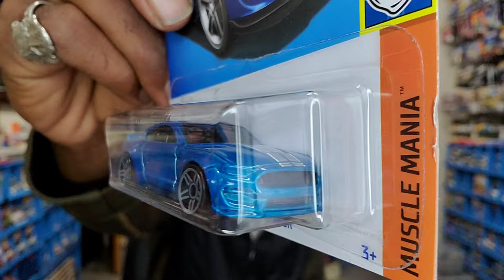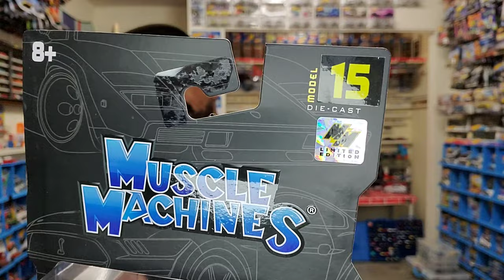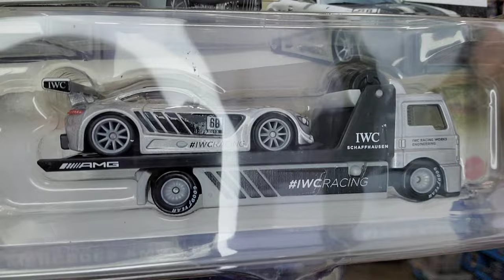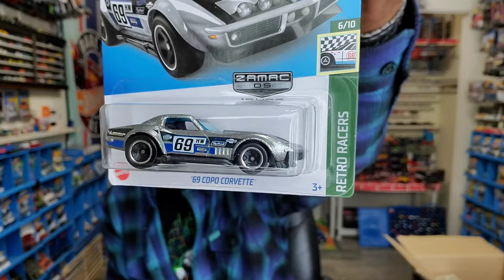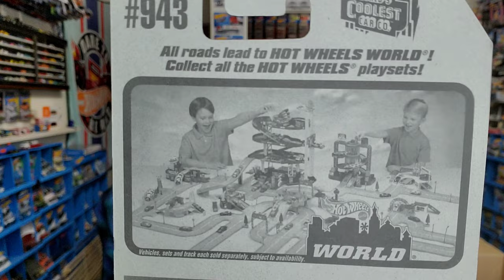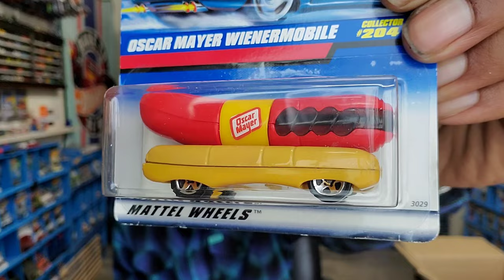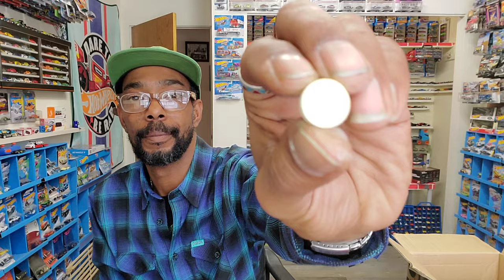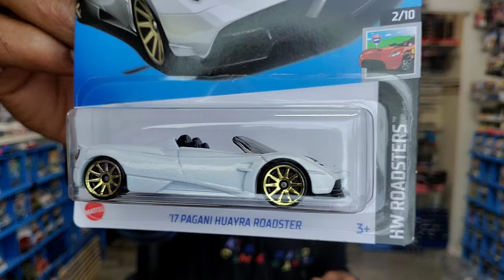𝐍𝐞𝐰 𝐇𝐨𝐭 𝐖𝐡𝐞𝐞𝐥𝐬 𝐓𝐫𝐚𝐧𝐬𝐩𝐨𝐫𝐭𝐬?! 𝐑𝐀𝐎𝐊 𝐟𝐫𝐨𝐦 𝐭𝐡𝐞 𝐡𝐨𝐦𝐢𝐞. 𝐂𝐡𝐢𝐦𝐞 𝐢𝐧 𝐨𝐧 𝐭𝐡𝐞 𝐥𝐚𝐬𝐭 𝐪𝐮𝐞𝐬𝐭𝐢𝐨𝐧.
Found a chase! just not sure if I wanna buy into another diecast brand. Pegs are weird during the holidays.

thanks a 'mil to @automotivehistorythrudiecast and Big homie Kurt for the epic boxes! Hope you guys enjoy as much as I do.